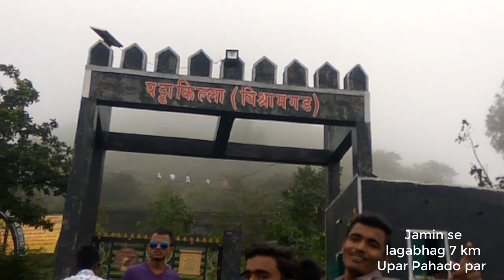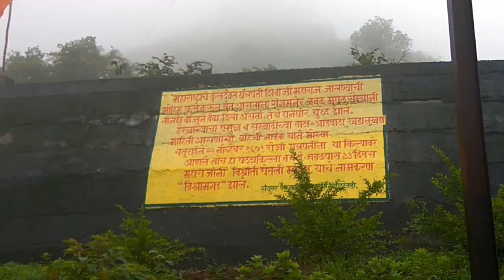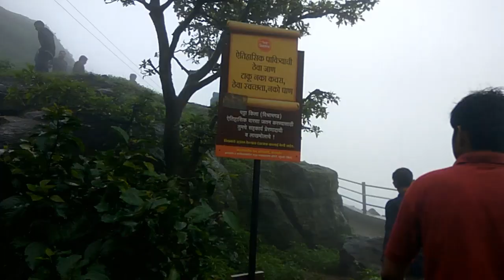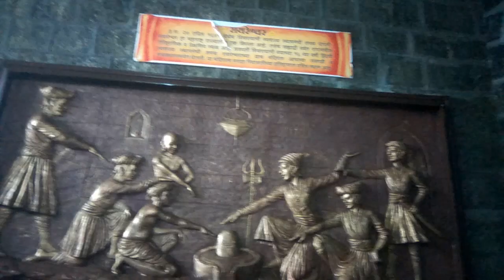Patta Fort I VishramGadh I Nashik - DK Bro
दोस्तों आज आपको बहुत ही सुन्दर जगह ले चल रहा हु जिसका नाम है पट्टा किला जो की महाराष्ट्र में अहमद नगर और नाशिक के बिच में स्थित है यहाँ पर शिवा जी महाराज ने विश्राम किया था ये काफी सुन्दर जगह है सच मुझे बहुत अच्छा लगा उम्मीद करता हु आपको भी बहुत अच्छा लगेगा बहुत ही मुस्किल से ये विडियो शूट किया हुआ है तो चलिए शुरू करते है.विडियो अच्छा लगे तो चैनल को सब्सक्राइब करना बिलकुल मत भूले.

My Gears that I use to make Videos:
DSLR:-
Laptop:-
Flexible Tripod:-
Collar Mic:-
Shotgun Mic:-
Mobile:-
For Motivation
Srimad Bhagavad Gita Hindi:-

Note : All content used or displayed in this video is copyright to BeVlogger
Use, display or editing of the content without permission is not allowed.